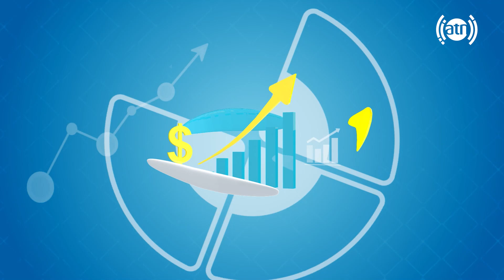Conducting Chemical Experiments by school students / اجرای تجربیات کیمیاوی توسط متعلمین مکتب